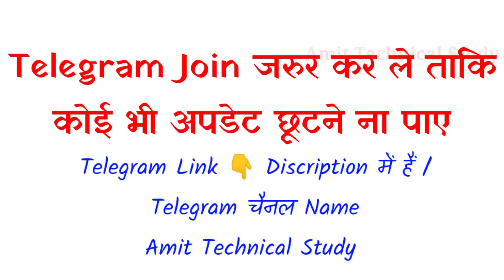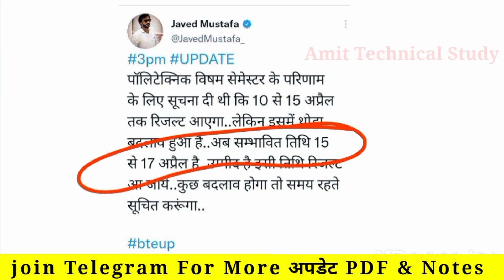Date Confirmed: Bteup latest news today | bteup odd semester result 2023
Description

Bteup Result 2023 kab aayega? | bteup odd semester result 2023 kab aayega | bteup latest news today